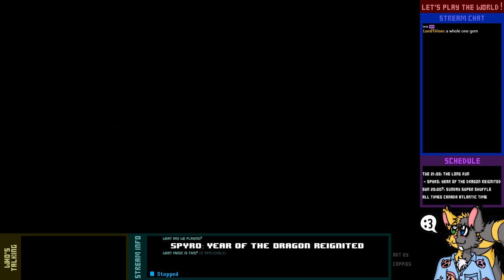Let's Play Live! - Spyro Reignited (Year of the Dragon) - 7-2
Wherein Hunter being dumb has gotten him in trouble again, and Spyro's racing prowess gets hindered by video game physics.